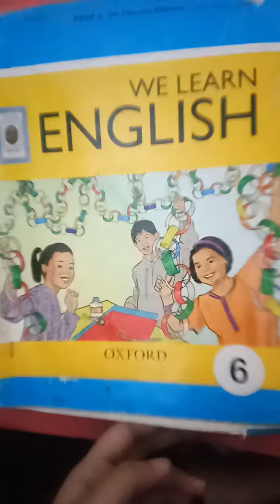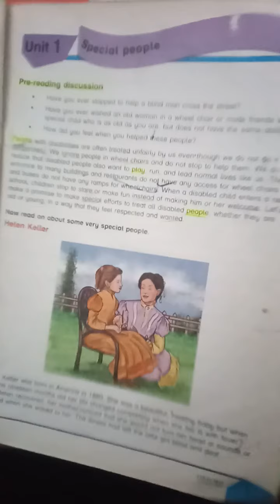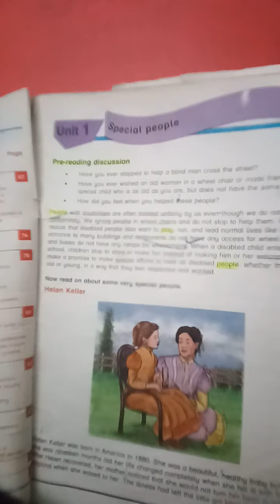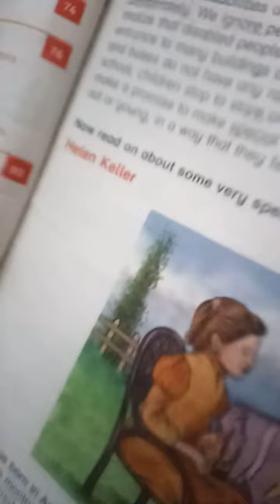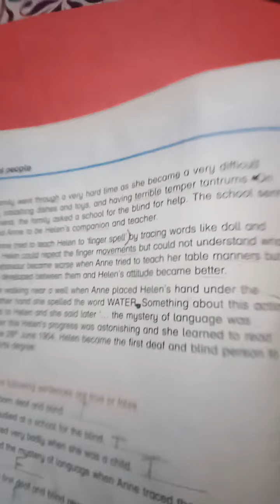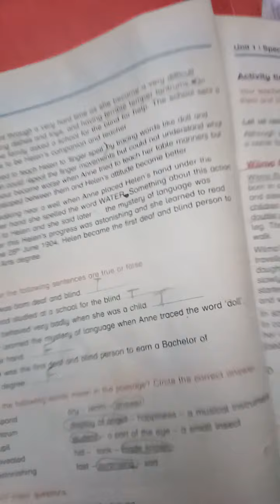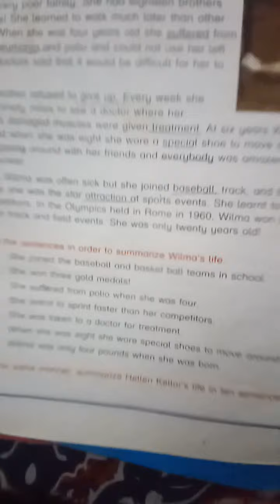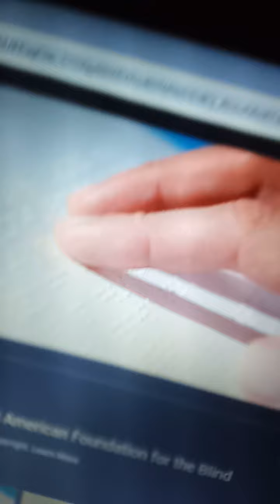Class 5 English Text